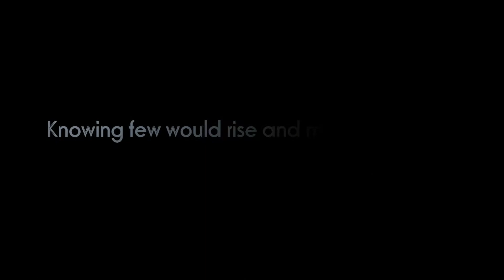Vagabond Music Video - Happy Days